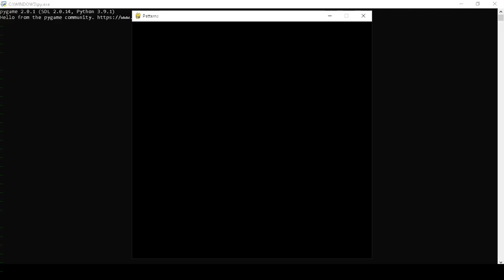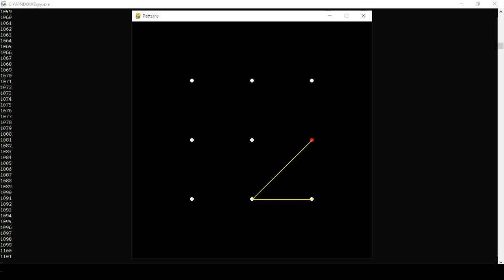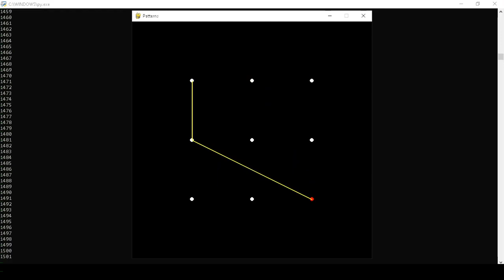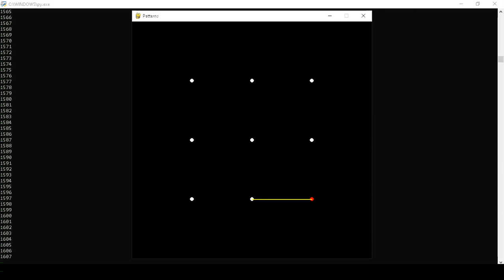All possible 4 dot pattern lock variations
All possible 4 dot pattern lock variations visualized by Python and Pygame.